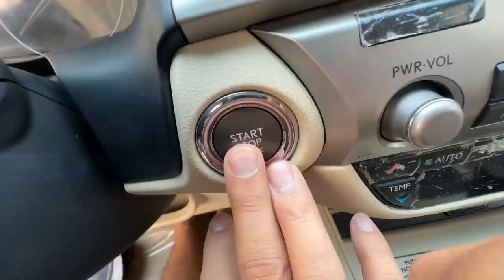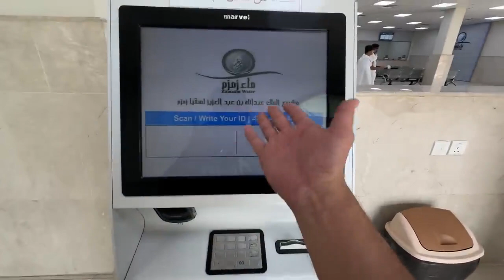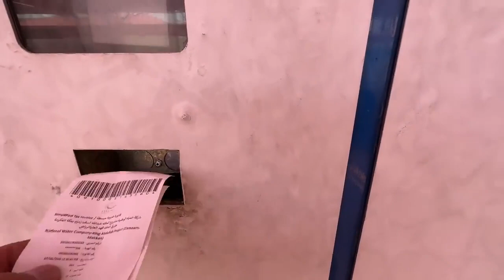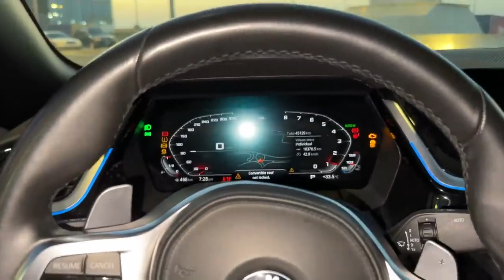Trying SPORTS CAR First Time in My Life 😱